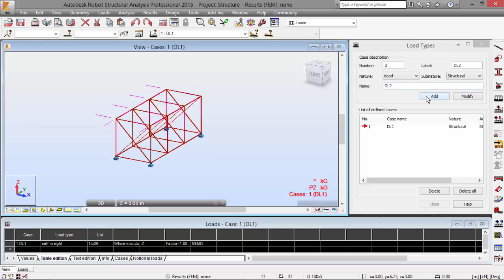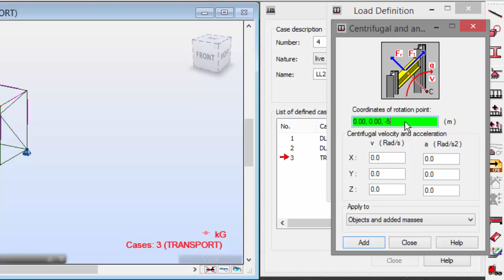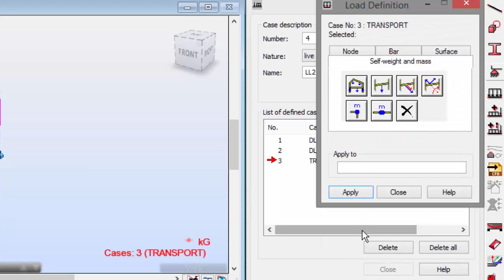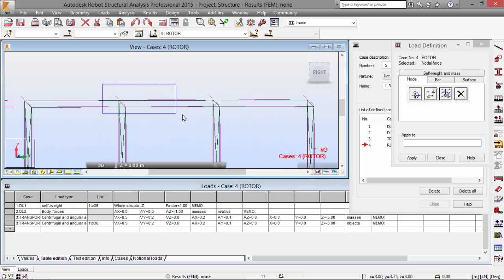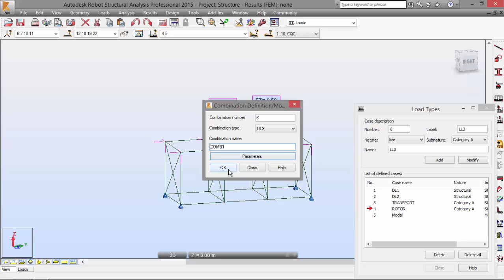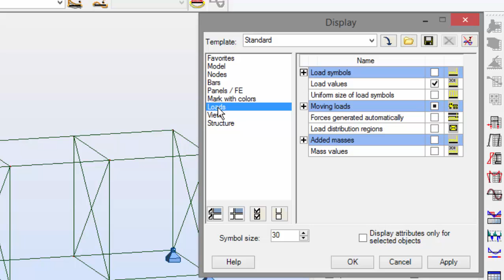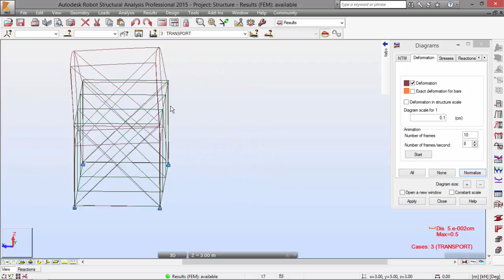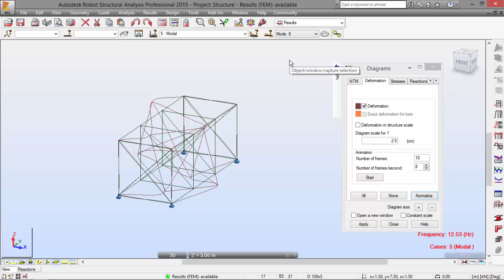Exercise 7 - Part 2 - 3D Steel Frame with Masses (Robot Structural Analysis)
Final part of the exercise on 3D Steel Frame with Masses with Robot Structural Analysis Professional.